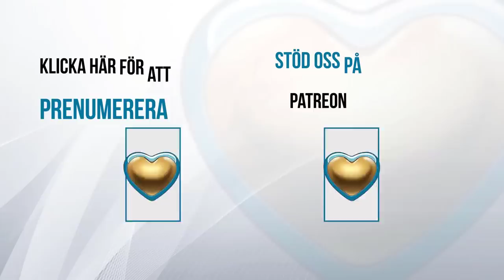Den Falska... - Carl Norberg 2023-05-31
DN tvingas sätta tonen på värdeladdningen för den reflexiva kontrollens skull som pedagogisk metod.

Det måste ju faktisk i alla fall kunna misstas för att representera sin nominella innehåll och utländskt "förvaltningsbistånd" är oundvikligt.

" Under sitt Sverigebesök säger USA:s utrikesminister Antony Blinken att han förväntar sig att Sverige blir medlem i Nato innan toppmötet i Vilnius i juli. Samtidigt betonar han ländernas nära försvarssamarbete.

– Vi har varit tydliga med att vi inte kommer att tolerera någon aggression mot Sverige.

Blinken besökte på tisdagen Luleå för att diskutera handels- och tekniksamarbetet Trade and Technology Council tillsammans med EU-toppar. Han träffade även statsminister Ulf Kristersson (M) och utrikesminister Tobias Billström (M) på flygflottiljen F21.

Vid en presskonferens efteråt sade Blinken att han besöker Sverige i en kritisk tid.

– USA och Sverige arbetar närmare ihop än någonsin tidigare, sade han och nämnde Nato och Ukraina.

Utrikesministern menar att Sverige gång på gång har visat sitt engagemang för Nato och att ingen kan tvivla på det åtagandet.

– I svåra tider är det viktigaste att ha nära allierade, partner och vänner. USA kunde inte ha önskat sig en närmare partner och vän, och snart nära allierad, än Sverige.

Blinken säger sig inte ha någon tvekan om att Sverige kommer att bli medlem i Nato. USA kommer att fortsätta arbeta för en anslutning innan försvarsalliansens toppmöte i Vilnius i juli.

– Vi förväntar oss att den här processen avslutas de kommande veckorna. Vi vet att vår allians kommer att bli starkare och att vi kommer att ha det bättre när den saken är avslutad. Vi uppmanar både Turkiet och Ungern att ratificera anslutningen så snart som möjligt. Sverige är redo nu, säger han.

Han menar att en del medlemmar av amerikanska kongressen kopplar Sveriges medlemskap till USA:s försäljning av F16-plan till Turkiet – en affär som ännu inte är i hamn.

Samtidigt betonar Blinken att USA och Sverige redan har ett nära försvarssamarbete.

– Vi och våra allierade har båda ett åtagande om att möta Sveriges säkerhetsbehov, oavsett om anslutningen äger rum i morgon, om två veckor eller några veckor senare. Vi har varit tydliga med att vi inte kommer att tolerera någon aggression mot Sverige.
Antony Blinken i Luleå.

På onsdagen kommer USA att meddela nya exportkontrollregler för teknik som kan användas i Irantillverkade drönare, som utnyttjas för att attackera Ukraina.

Kristersson utryckte sin stora uppskattning för USA:s starka stöd i Natofrågan. Han säger att Sverige har haft flera kontakter med Turkiet efter presidentvalet i söndags, som den sittande presidenten Erdogan tog hem.

– Vi har gjort vad vi har sagt till våra turkiska vänner, säger han men betonar att Turkiet fattar sina egna beslut.

Stöd oss:
SWISH: 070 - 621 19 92 (mottagare Sofia S)